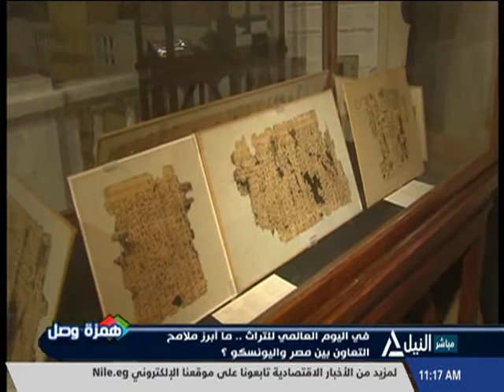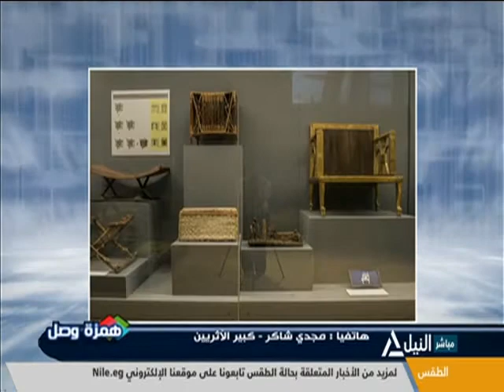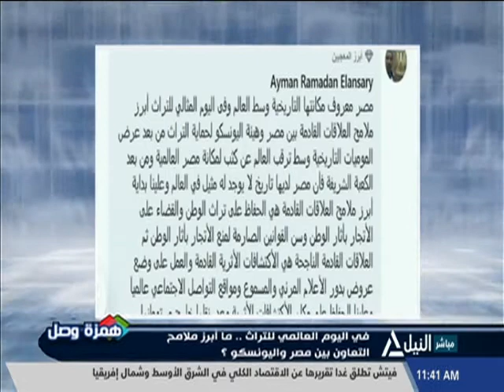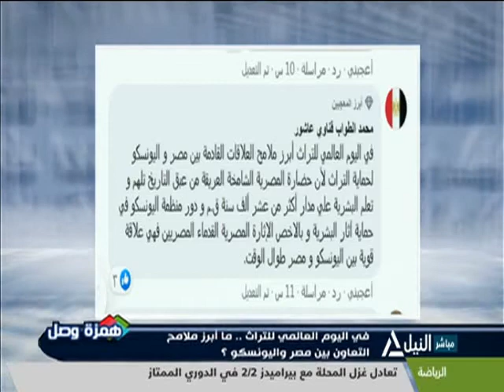همزة وصل 18-4-2021 - فى اليوم العالمي للتراث ..ماأبرز ملامح التعاون بين مصر واليونسكو؟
فى اليوم العالمي للتراث ..ماأبرز ملامح التعاون بين مصر واليونسكو؟